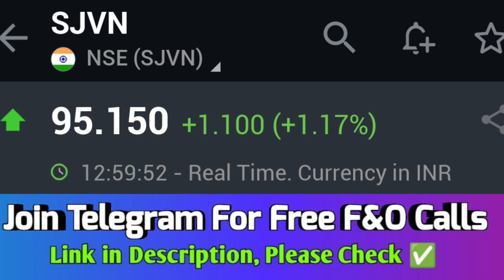sjvn share latest news latest news tamil price long term latest news in telugu, sjvn share🔥🔥